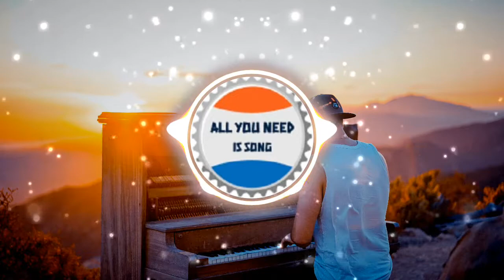🎸🎵 Little planet 🎧🎶 Royalty Free Music from Bensound 🔊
Puedes usar libremente el vídeo y la canción, solo debes poner créditos para Royalty Free Music from Bensound.